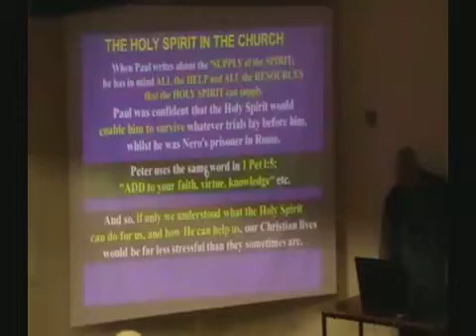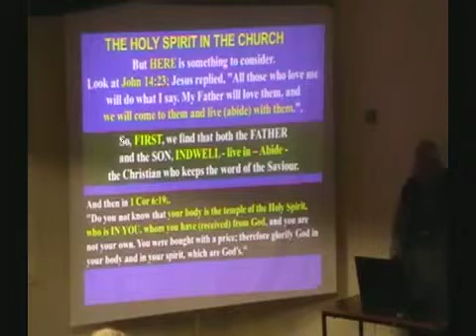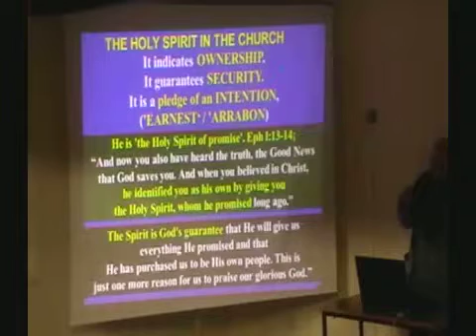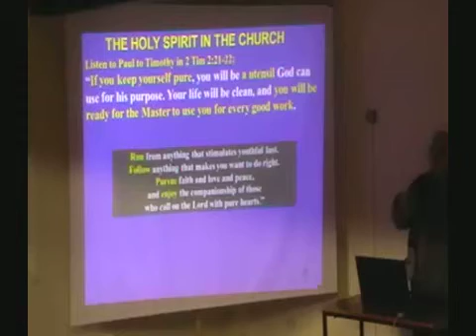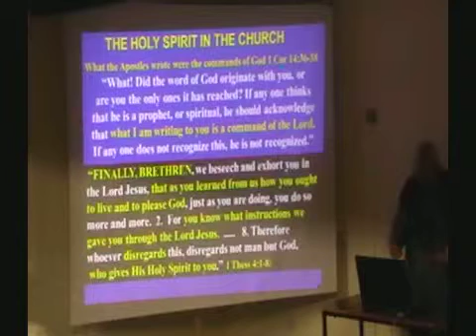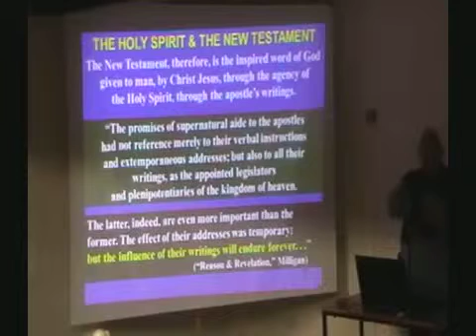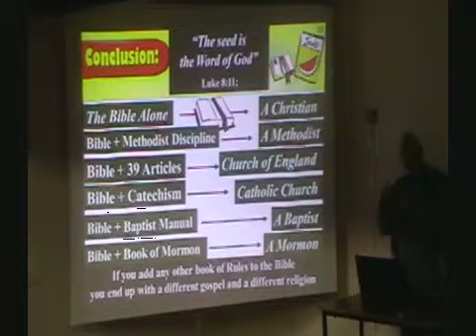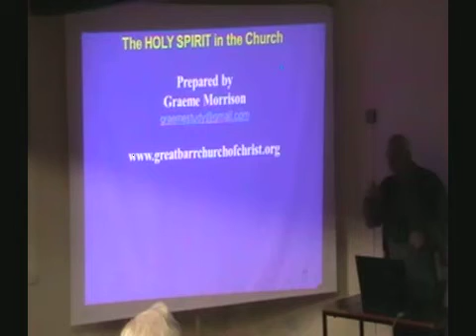05f 19 Holy Spirit & Church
The Holy Spirit and Church. 2 of 2
  Convicting, Confirming & Judging, through the gospel.